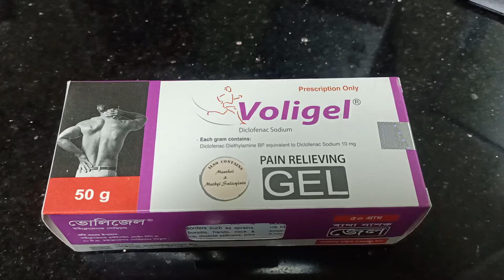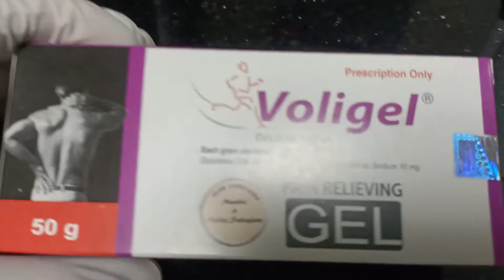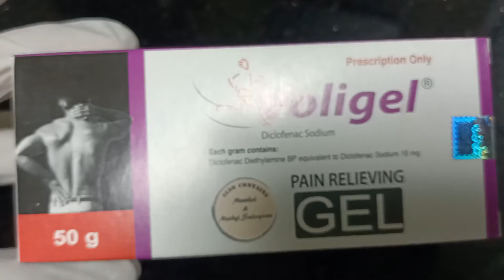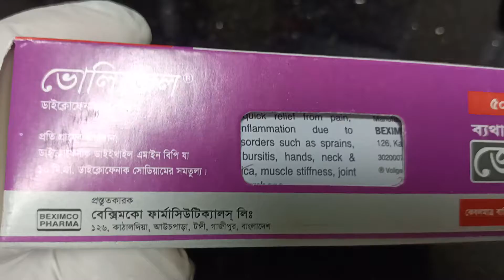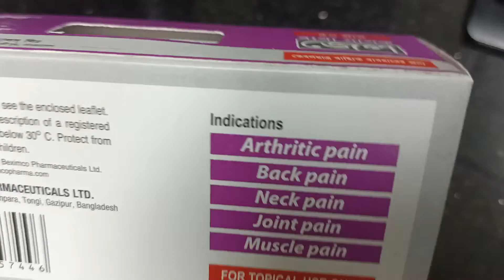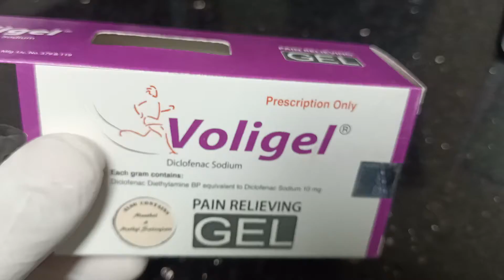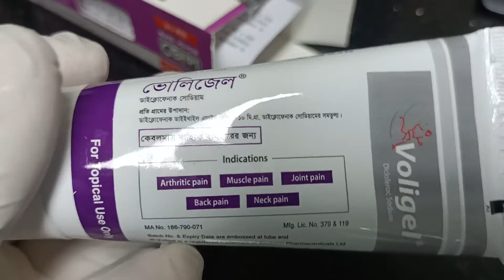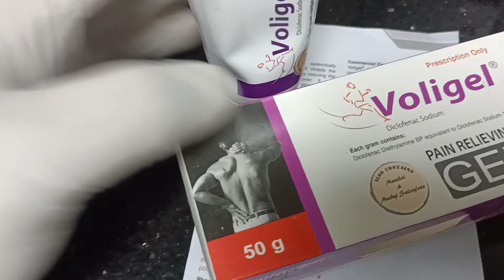Voligel® Combination of Diclofenac, Methyl salicylate, and Menthol.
Prescribing information
Description:
Diclofenac Diethylamine is systemically absorbed through the skin; it inhibits the enzyme cyclo￾oxygenase, thus reducing the formation of PGE2. Moreover, it also increases the uptake of
Arachidonic acid into the cellullar pool. Oleum Lini contains predominantly Essential Fatty Acids
i.e.  Linolenic acid. On percutaneous absorbtion, - Linolenic acid gets converted to
Elcosapentanoic acid (EPA). EPA is acted upon by cyclo-oxygahase enzyme to produce
prostaglandinE3whichisaweakinflammatoryagent.PresenceofEPApreventstheactionof
cyclo-oxygenase on Archidonic acid which reduces its coversion to PGE2 (a highly inflammatory
agent). Presence of PGE3 itself modulates the inflammatory response through a feedback
mechanism. Menthol is a vasodiator. It dilates the blood vessels, produces a feeling of coolness
and produces analgesia. Methyl salicylate is a known anti-inflammatory agent.
Indications: Indicated for the quick relief from pain, swelling and inflalmmation due to
musculo-skeletal disorders such as sprains, Strains, tendinitis, bursitis, hands, neck & shoulder
pain, sciatica, muscle stiffness, joint pain, back ache and lumbago.
Dosage: Approximately one inch band of Cream should be applied to the affected site three
to four times daily with rubbing till the film disappears.
Side effects: Usually well tolerated. Extremely low frequency of hypersensitivity reactions.
Contraindications: Known hypersensitivity to any part of the preparation.
Precaution: For external use only.Avoid contact with the eyes. Stop use and ask a doctor if
condition worsens or does not improve within 7 days. Keep out of the reach of children. If
swallowed, get medical help or contact a poison control center right away.
Pharmaceutical Precautions
Store in a cool and dry place, protected from light.
Commercial Pack
Volitra gel: Box containing 50 gm tube. Each 100 gm Gel contains Diclofenac Diethylamine BP
1.16 gm (eq. to Diclofenac Sodium 1 gm).